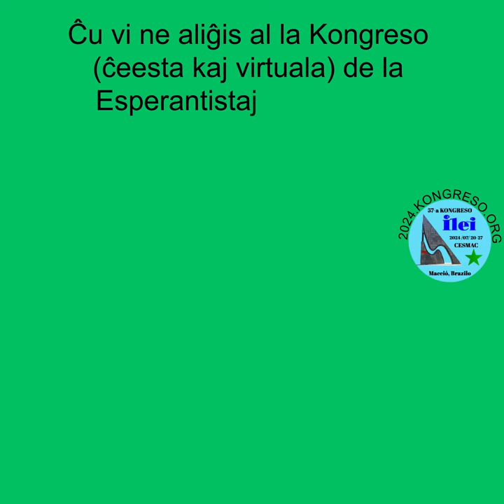57-a ILEI-kongreso - finiĝas la unua aliĝperiodo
57-a ILEI-kongreso - finiĝas la unua aliĝperiodo.
Aliĝu ĝis la 31-a de marto kaj proponu viajn kontribuaĵojn por la ĝenerala programo, simpozio, artvesperoj kaj lingva festivalo.
Partoprenu (ĉeeste aŭ virtuale)!
Bonvolu sendi viajn proponojn al Laura Brazzabeni (ilei.kongresoj Ĉe gmail.com):
1. titolo de la kontribuaĵo;
2. via kompleta nomo;
3. daŭro de la prezentado;
4. ĉu vi prezentos ĉeeste aŭ rete;
5. du- ĝis maksimume kvin-linia priskribo de la kontribuaĵo;
6. du- ĝis maksimume kvin-linia biografio de vi;
7. via foto.